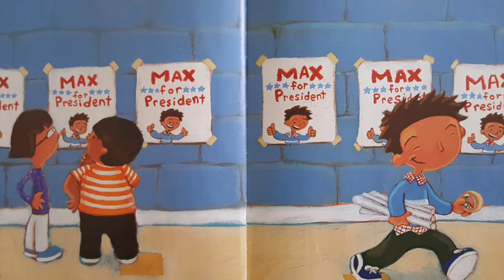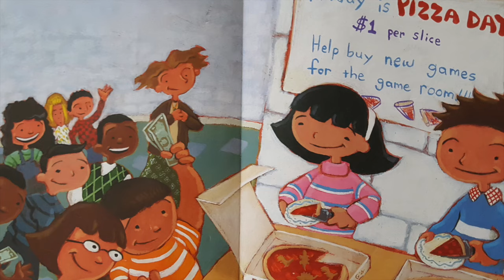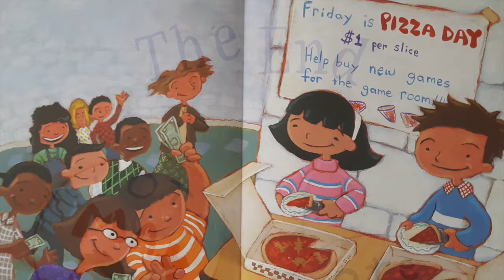Max for President | Children's Books Read Aloud | Stories for Kids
Max for President
by Jarrett J. Krosoczka (Author)

Max thinks that he would like to be class president.

So does Kelly.

But there can only be one president!

Who will the class elect?

Full of laughs and suspense, Max for President is a lively story of good sportsmanship—and a great way for kids to learn a little about elections, too!

To purchase this book

Accelerated Reader:
ATOS Book Level: 2.3
Interest Level: Lower Grades (LG K-3)
AR Points: 0.5